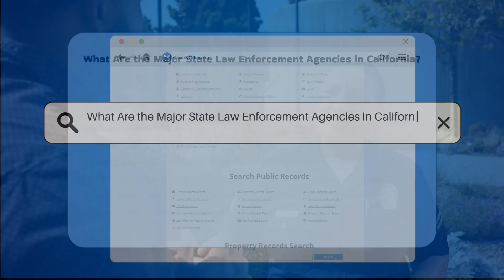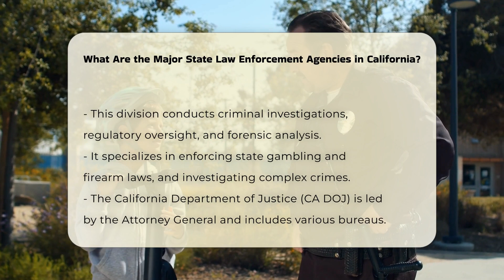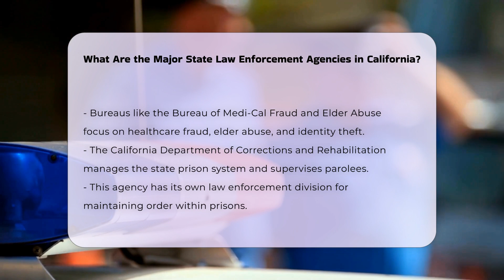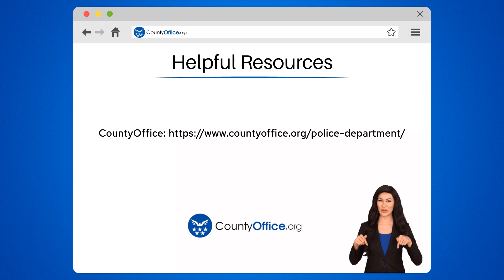What Are the Major State Law Enforcement Agencies in California? | CountyOffice.org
What Are the Major State Law Enforcement Agencies in California? Have you ever wanted to learn about the major state law enforcement agencies in California? In this insightful video, we delve into the diverse roles and responsibilities of key agencies that play a crucial role in maintaining law and order in the state. From the renowned California Highway Patrol (CHP) to the Office of the Attorney General and the California Department of Justice (CA DOJ), each agency has a specific focus, whether it's enforcing traffic laws, conducting criminal investigations, or overseeing regulatory compliance. Discover how agencies like the California Department of Corrections and Rehabilitation, the Department of Alcoholic Beverage Control, and the Department of Fish and Wildlife contribute to public safety and the protection of California's natural resources.

Explore the dedicated work of California State Parks Peace Officers and other specialized agencies with law enforcement divisions, ensuring a comprehensive approach to enforcing state laws. Learn about the unique responsibilities of agencies such as the California Department of Motor Vehicles Investigations Division, the California Department of Insurance Fraud Division, and the California Franchise Tax Board Criminal Investigations Bureau in upholding different aspects of state law.